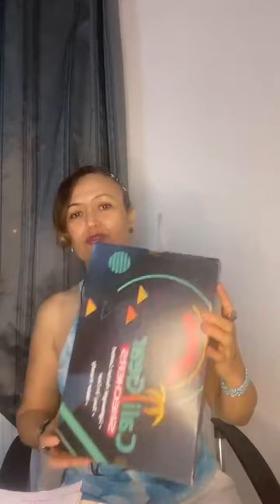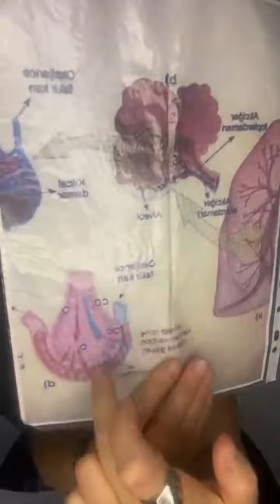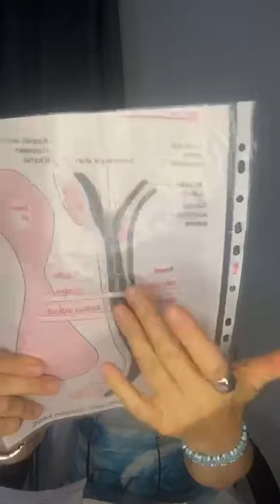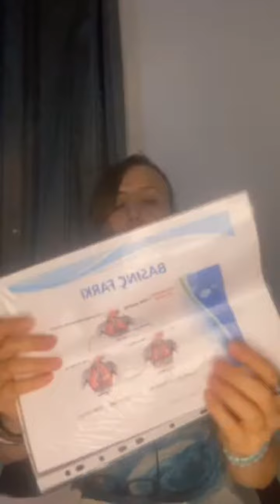Pnömotoraks (1. Bölüm) - Canlı Yayın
Akciğer sönmesi, akciğere tüp takılması, akciğerde baloncuk oluşu, ciğerde sıvı birikmesi, panik atak, ciğer yapısında bozukluk, ciğerde batma, ciğerlerde ağrı, nefes darlığı, solunum sıkıntısı gibi şikayetleri olanların izlemesi gereken canlı yayın kaydı.